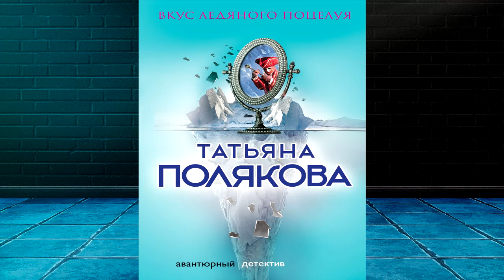Вкус ледяного поцелуя. Детектив (Татьяна Полякова) Аудиокнига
Описание книги
Три женщины убиты одна за одной – и все в примерочной кабинке универмага. Ох, как не хотелось Ольге Рязанцевой, референту городской администрации, влезать в это дело, но пришлось. А тут еще два трупа, на этот раз – мужчины. Причем этих убрали в весьма пикантной ситуации. Ольгу, что называется, заело, она решила найти убийцу во что бы то ни стало. Как раз кстати в городе появился и человек, в честь которого Ольга назвала свою любимую таксу Сашкой. Очень опасный парень, специалист по трудноразрешимым проблемам. Но сейчас, кажется, он не на Ольгиной стороне, уж больно взгляд у него колючий и поцелуй ледяной…

Аудиокнига Татьяны Поляковой «Вкус ледяного поцелуя» — скачать в MP3 или слушать онлайн.

Чтец:
Татьяна Мазурко
Правообладатель:
Эксмо